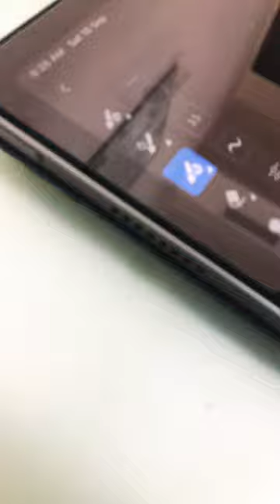Kobe Bryant ⭐️ 🐐basketball nba goat art cool recommended kobebryant #24